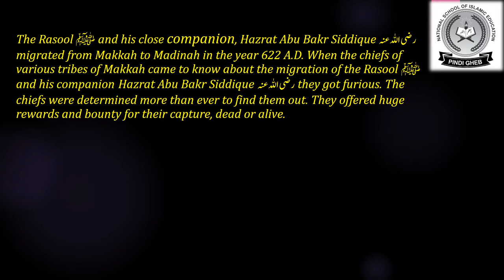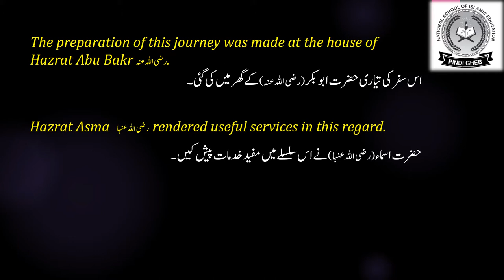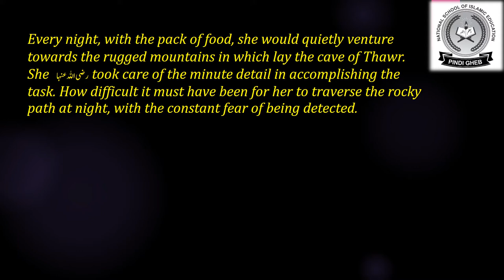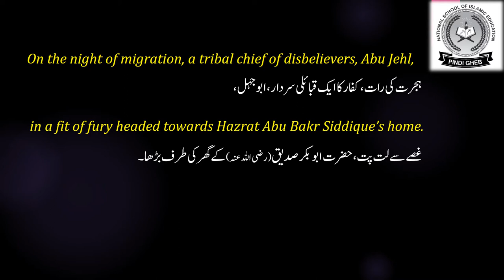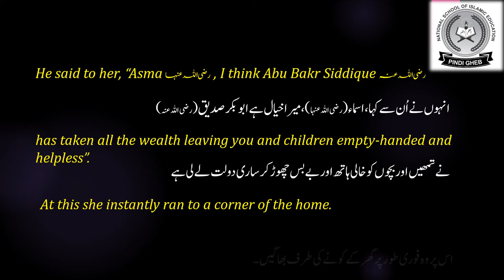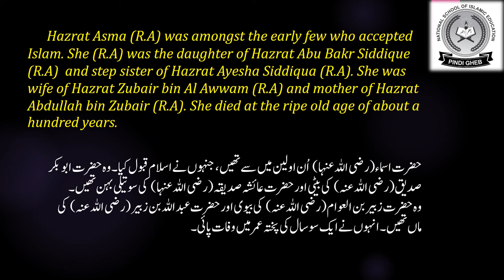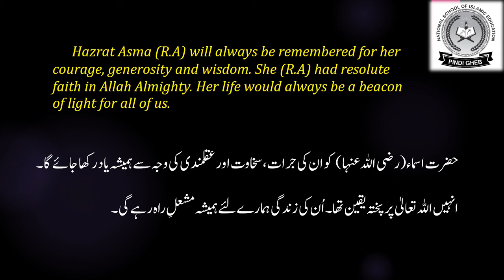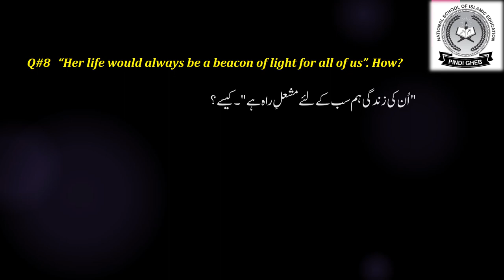9th Class English Chapter 4 with translation and question answers| Hazrat Asma unit 4 English 9th